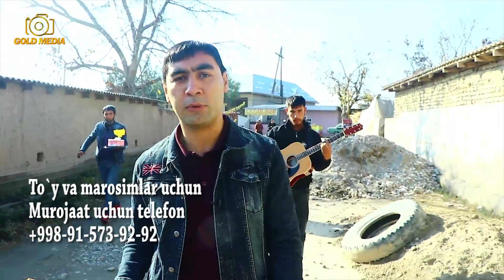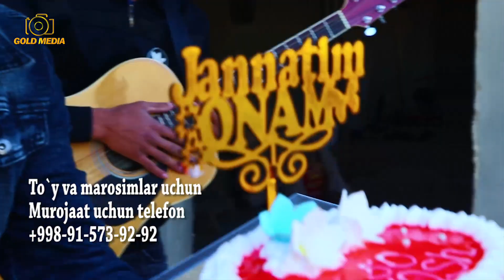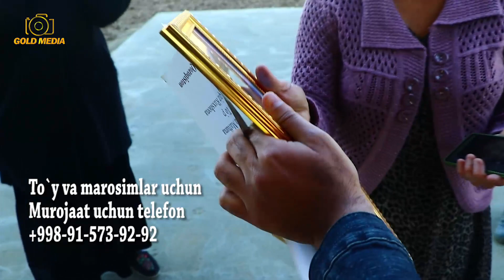МУСОФИРЛИКДА ОНАСИНИ СОГИНГАНЛАР УЧУН [ONAJONIGA KUTILMAGAN SOVG`ALAR ULASHDI] DENOV TABRIK 2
Eng so`ng yangiliklar faqat bizda. Kanalimizga obuna bo`lishni aslo unutmang...Endilikda kanalimizda jonli ijro va baxshi navolari ham qo`yib boriladi...@Elmurod Muqimov
TO`Y VA MAROSIMLARGA
MUROJAAT UCHUN TELEFON :